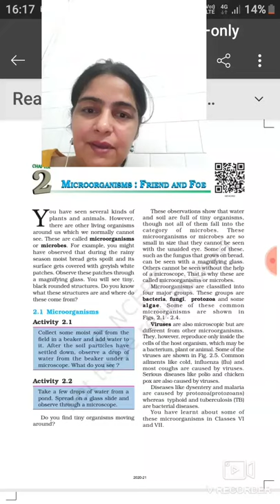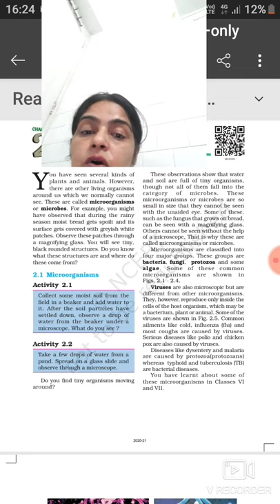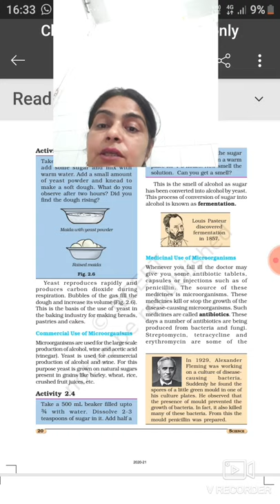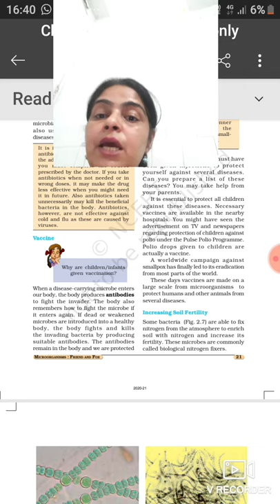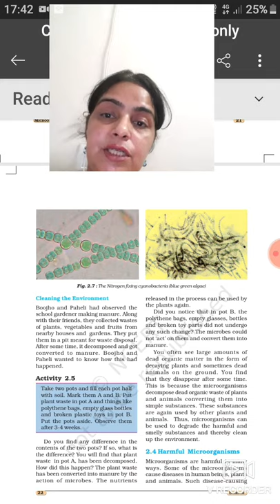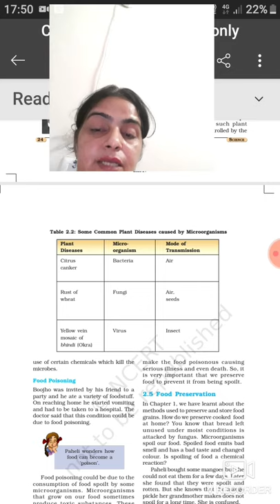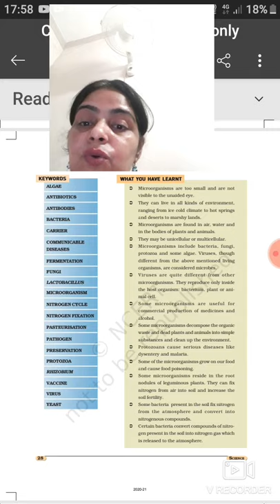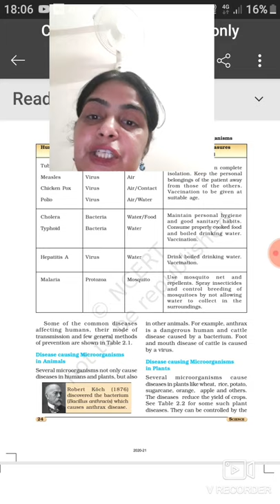Micro Organisms Friend And Foe|Class 8| science..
This video contains chapter Microorganisms:Friend and Foe  given in NCERT Science books of class 8th